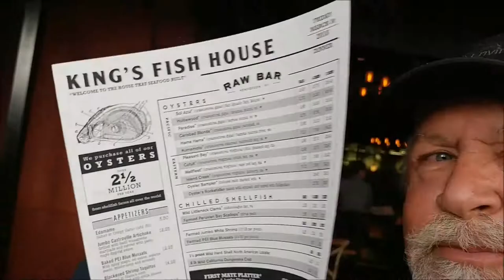KING'S FISH HOUSE @ THE DISTRICT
We check out King's Fish House in Henderson NV. Here's our review on it.
Sub us on our New PET Channel B Lee's Pets to see more on our dogs, birds, fish and whatever other animals we get
Be sure to check out our Praise and Worship music and Vlogs
CHECK OUT SITES BELOW THAT HELP US OUT. A HUGE HUG AND THANK YOU FOR SUPPORTING US.
Have you heard of Wondercide? They make natural alternatives to chemical pesticides used in 3 out of 4 homes in the US. For you and your Pets! You should check them out! We did and we love it. AND their products Work! Plus order from our link helps us out. Thnx
Anyone reusing or redistributing of video content from "Good News Travelers" channel must request permission to do so.